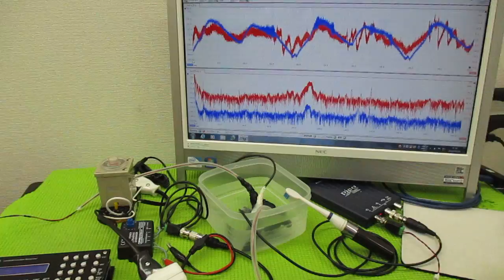超音波の発振制御技術 ultrasonic-labo